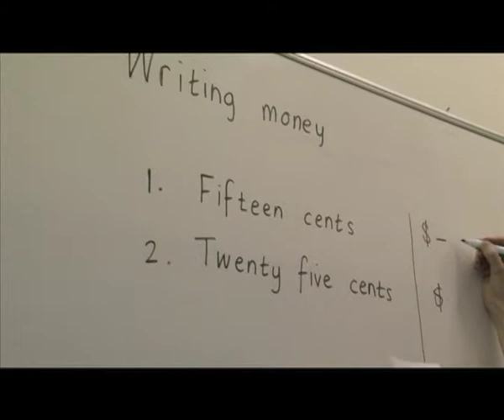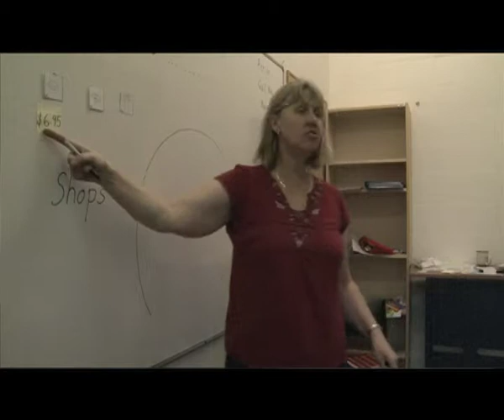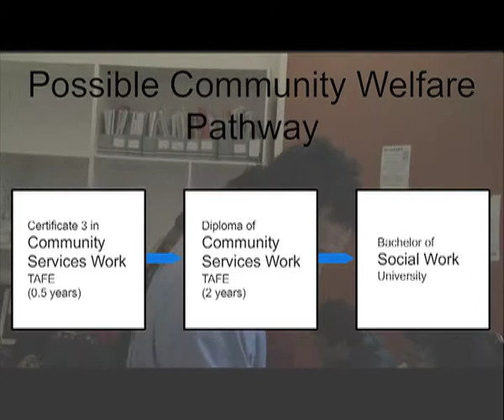Community Worker Burmese NEW